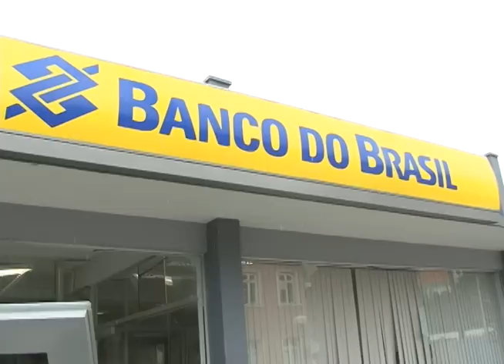Itajaí - Explosão de agência durante a madrugada